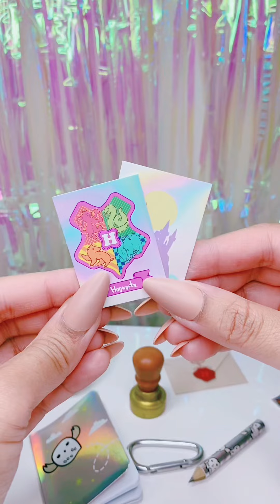UNBOXING REAL LITTLES BACKPACKS x5 🎒🩷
ASMR unboxing REAL LITTLES BAG/BACKPACKS 🎒 (no talking, just tapping sounds) ✨